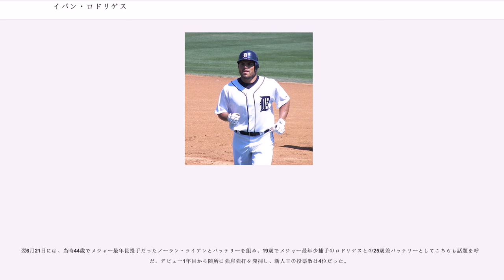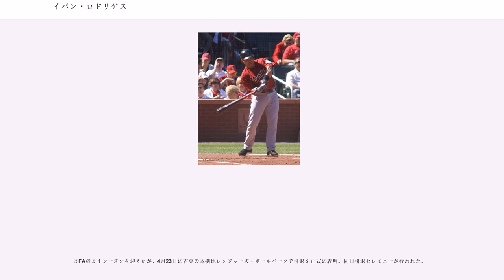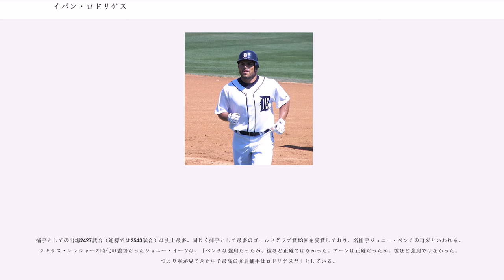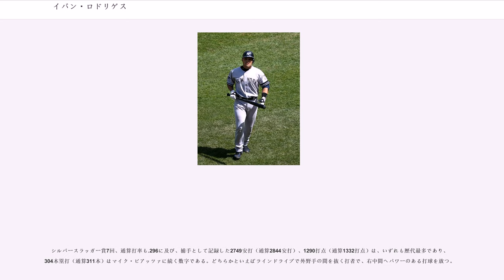イバン・ロドリゲス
イバン・ロドリゲス・トーレス（Iván Rodríguez Torres, 1971年11月30日 - ）は、プエルトリコ・出身の元プロ野球選手（捕手）。右投右打。ニックネームは、パッジ（Pudge - 「ずんぐりむっくりした体型」の意）、I-Rod。

1990年代以降のメジャーリーグを代表する捕手の一人。捕手として2427試合出場、ゴールドグラブ賞受賞13回は歴代最多の記録である。

長男のデレック・ロドリゲスはに投手としてMLBでデビューした。

アマチュアの野球選手だった父親の影響もあり、幼い頃から野球一筋だった。少年時代は投手も務めており、後にメジャーでもチームメイトとなるフアン・ゴンザレスと同じリトルリーグに所属していた。当時は直球だけでノーヒットノーランを達成するほどの豪速球を投げていたという。その後、父親の勧めで捕手に転向、捕手としてもその強肩と打撃で注目を集めるようになる。

、16歳のときにドラフト外でテキサス・レンジャーズと契約。当時はスペイン語しか話せなかったが、英語を上達させ、それと共に成績を残せるようになった。6月20日のホワイトソックス戦で19歳でメジャーデビュー。ケビン・ブラウンとバッテリーを組み、盗塁を試みた走者2人とも刺すなどデビュー戦から強肩ぶりを発揮。MLB史上最も若い捕手として一躍注目を浴びた。相手のホワイトソックスの捕手は、元祖「パッジ」のカールトン・フィスクであった。また、この日は自身の結婚式が予定されていたが、突然メジャー昇格の知らせを聞き、婚約者を連れて球場入り。ロドリゲスはそのままスタメンに名前を連ねるというハプニングもあった。

翌6月21日には、当時44歳でメジャー最年長投手だったノーラン・ライアンとバッテリーを組み、19歳でメジャー最年少捕手のロドリゲスとの25歳差バッテリーとしてこちらも話題を呼んだ。デビュー1年目から随所に強肩強打を発揮し、新人王の投票数は4位だった。

その後はメジャー屈指の捕手として君臨。、リーグ最年少の選手となり（1991年はリーグ2位）、オールスターに初出場し、以後10年連続出場した。ゴールドグラブ賞を初受賞以後10年連続受賞。1994年から6年連続でシルバースラッガー賞を受賞した。、打率.303を記録以後8年連続打率3割を達成。には1930年にミッキー・カクレーンが記録した捕手のシーズン最多であった42二塁打を更新する44二塁打を記録し、639打数も捕手としてのMLB新記録となった。

ロドリゲス放出の可能性があったため、球団は7月29日にを獲得。しかし、その2日後の7月31日に5年総額4200万ドルで契約延長。そのため、レイリッツは移籍後捕手としての出場は11試合にとどまり、シーズン終了後にボストン・レッドソックスへ放出した。ロドリゲスはこの年、打率.313・20本塁打と、自己最高の成績を修めている。

当時チームには同郷のフアン・ゴンザレスも在籍しており、2人を中心としてチームは1996年、、と3度の地区優勝を果たした。1997年にゴンザレスがウィンターリーグで故障したため、球団から出場を禁止されたが、反発し出場した。は5月9日まで打率4割を維持し、その後も首位打者争いをしたが、シーズン終盤に失速し最終的にリーグ8位の.321に終わった。1942年のアーニー・ロンバルディ以来となる捕手としての首位打者とはならなかった。

に打率.332・35本塁打・113打点・25盗塁という成績を残し、アメリカンリーグMVPを受賞した。

には91試合を出場した時点で打率.347・27本塁打・83打点と前年を上回る成績を残していたが、7月24日のエンゼルス戦で、盗塁を刺そうとした際に右手親指を打者のバットに当ててしまい、故障者リスト入りでシーズンを終えることとなった。2001年にはアレックス・ロドリゲスがチームに加入し（I-Rodという愛称は、同じくロドリゲスという姓であるアレックスの愛称A-Rodと共にこの頃つけられた）、リーグ優勝への期待が高まったが、逆にチームは低迷。

、と自身も故障が続き、好成績は残すもののシーズンを通して出場することが...